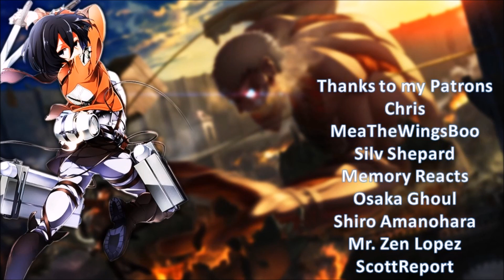Juni Taisen: Zodiac War Episode 10 Review/Impressions | Tiger's Death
Juni Taisen: Zodiac War Episode 10 was probably the second worst episode of this series to be honest. I know some of you might claim my thumbnail spoils it all but literally the episode title of the show does that. Plus the backstory was very...meh to say the least.